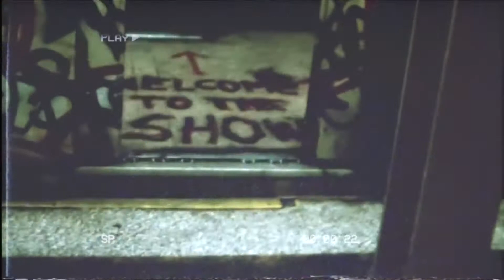LXST CXNTURY - ANDROMEDA